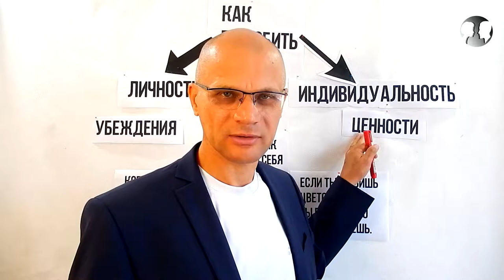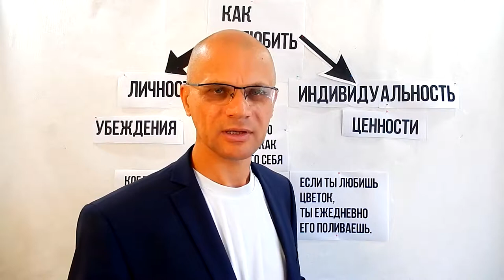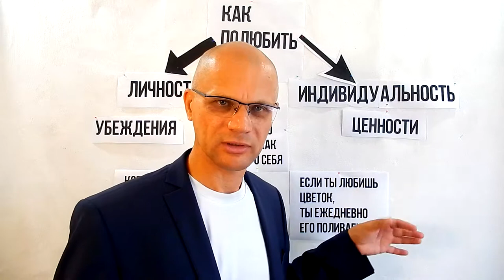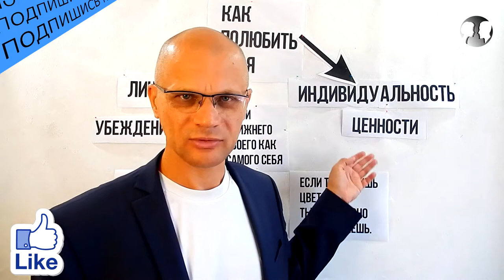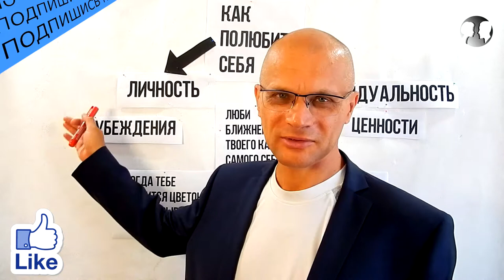Как полюбить себя. Часть 4. Зачем это надо мужчинам и женщинам.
РЕЗЮМЕ:
Как полюбить себя. Зачем это надо для мужчин и женщин. Так как в теме "как полюбить себя" имеется гендерное неравенство, большинство материалов на эту тему обращаются к женщины, потому что они трепетно относятся к своей самооценке, а моя сегодняшняя миссия показать, что состояние "любить себя" необходимый портфельный ресурс успешного мужчины.